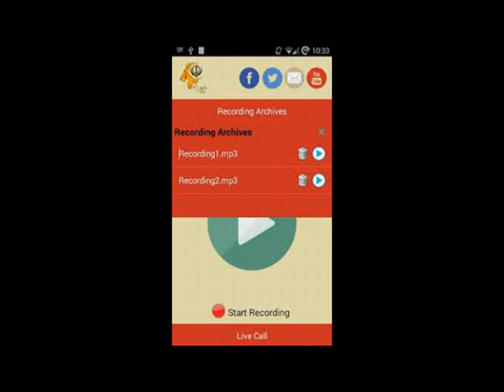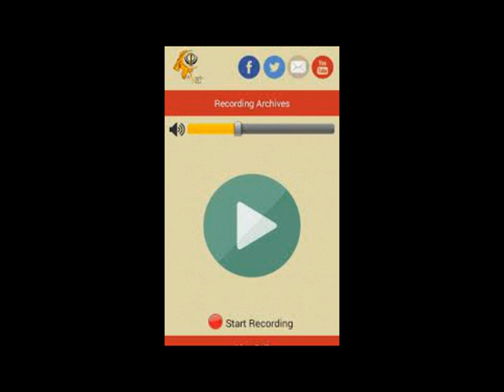Steelman Amandeep Singh On SinghNaad Radio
ਸੁਣੋ ਕਿਵੇਂ ਸਟੀਲਮੈਂਨ ਅਮਨਦੀਪ ਸਿੰਘ ਨੇ ਆਪਣੇ ਸਟੀਲ ਸਰੀਰ ਦੇ ਨਾਲ-ਨਾਲ ਆਪਣੇ ਸਟੀਲ ਜਮ਼ੀਰ ਦਾ ਭੀ ਲੋਹਾ ਮਨਵਾਇਆ - ਅਦਾਰਾ ਸਿੰਘਨਾਦ